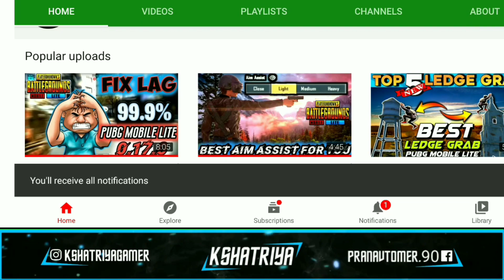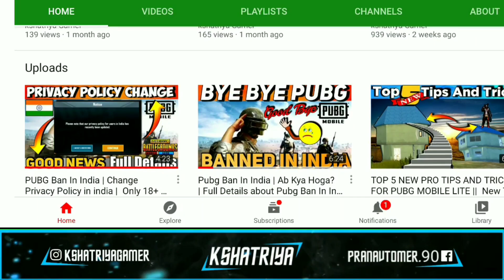Ledge Grab Pubg Mobile Lite | Top 5 New Tips And Tricks Pubg Lite #5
HEY GUYS, ▪  aaj ke video main hum ledge grab pubg mobile lite ki top 5 new tips and tricks btayenge pubg mobile liye main to ye part 5 hai ledge grab tips and tricks ka ready ho jaao aap sab ab भसड़ मचाने को

Background music
●▬▬▬▬▬๑۩۩๑▬▬▬▬▬▬●
               humara channel
●▬▬▬▬▬๑۩۩๑▬▬▬▬▬▬●